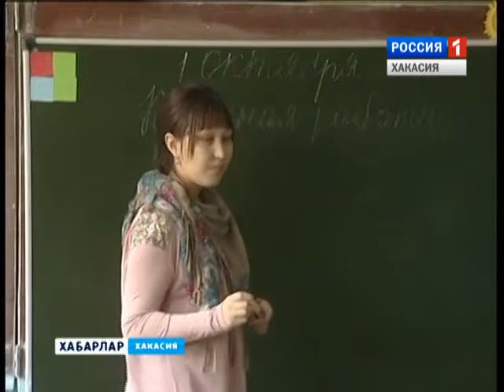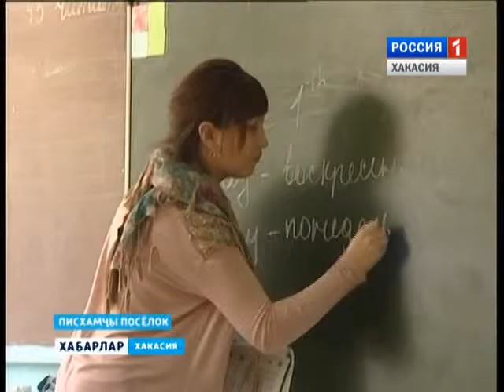Молодые специалисты в школе. Бискамжа 02 10 2015